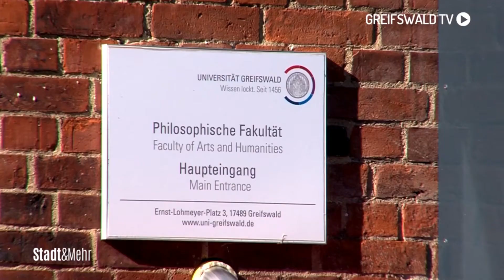TV - 100 Jahre Finnlandkunde in Greifswald 1921-2021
Im Jahre 1921 wurde an der Universität Greifswald das erste Lektorat für finnische Sprache in Deutschland eingerichtet. Dem folgte 1976 der erste deutsche Lehrstuhl für Fennistik. Die Pionierrolle Greifswalds auf dem Gebiet der Finnlandforschung wurde jedoch schon wesentlich früher begründet. Sie ist vor allem dem Wirken des Greifswalder Historikers Friedrich Rühs zu verdanken, der 1809 als Erster eine Gesamtdarstellung finnischer Geschichte und Landeskunde verfasste. Die Universität Greifswald ist mit ihrem Lehrstuhl für Fennistik heute eines der wichtigsten Zentren für das Studium der finnischen Sprache und Kultur außerhalb Finnlands.

Mit Prof. Dr. Kaisa Häkkinen ehrt die Universität Greifswald eine langjährige Kooperationspartnerin mit hervorragendem internationalen Renommee. Die durch sie vertretenen Forschungsschwerpunkte der historischen Morphologie und Lautlehre, der äußeren Sprachgeschichte, der Etymologie und Lexikologie sowie der Wissenschaftsgeschichte zählen gemeinhin zum Kern der sogenannten nationalen Wissenschaften in Finnland. Durch eine breite internationale Vernetzung und eine Publikationstätigkeit in mehreren Sprachen, darunter in beträchtlichem Umfang auch in deutscher Sprache, hat Prof. Dr. Kaisa Häkkinen maßgeblich zur Internationalisierung der durch sie vertretenen Forschungsfelder beigetragen. Insbesondere hat sie durch die Würdigung von Forschungen der Auslandsfennistik sowie die strukturelle und ideelle Unterstützung junger ausländischer Forscher*innen die Ausprägung einer leistungsfähigen internationalen Forschungsgemeinschaft gefördert.

Hervorragende und heute maßgebliche Vertreter*innen kommen beispielsweise aus Deutschland, den Niederlanden, Japan und zahlreichen anderen Ländern. Die Förderung einer breiten und umfassenden Rezeption auslandsfennistischer Forschungen kann als ein großes Verdienst Laureatin angesehen werden. Sie hat dazu beigetragen, dass Greifswalder Forschungen zum lexikalischen Purismus im Finnischen (Fremdwortvermeidung), zu den alten germanisch-finnischen Lehnbeziehungen und zu den niederdeutschen Lehnwörtern im Finnischen inzwischen den Status von Standardwerken erlangt haben. Im Dezember 2020 wurde der neuen Greifswalder Ehrendoktorin vom finnischen Staatspräsidenten der höchste akademische Ehrentitel Finnlands Tieteen Akateemikko verliehen.

Neben der intensiven und erfolgreichen Zusammenarbeit mit finnischen Wissenschaftler*innen auf verschiedenen Forschungsgebieten befördert der Greifswalder Lehrstuhl für Fennistik auch maßgeblich die Vernetzung und Bündelung des fennistischen Forschungspotenzials außerhalb Finnlands. Er ist unter anderem einer der Initiatoren des 2019 gegründeten internationalen Forschungsnetzwerks FI-DACH, das die Erforschung der wechselseitigen kulturellen Beziehungen zwischen Finnland und den deutschsprachigen Ländern (Deutschland, Österreich und die Schweiz) vertieft und erweitert. Auch die internationale fennistische Herbstschule für Masterstudierende und Promovierende und die Arbeitstagung der Finnischenlehrenden des deutschsprachigen Raums, die im Umfeld des 100. Jubiläums in Greifswald stattfinden, unterstreichen diesen Vernetzungsgedanken.